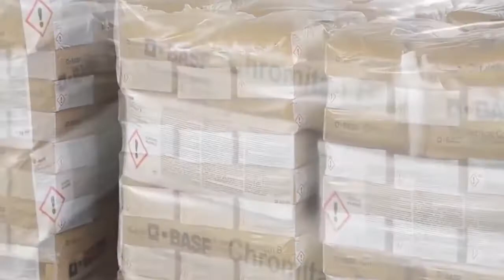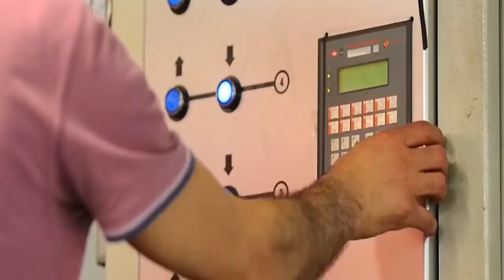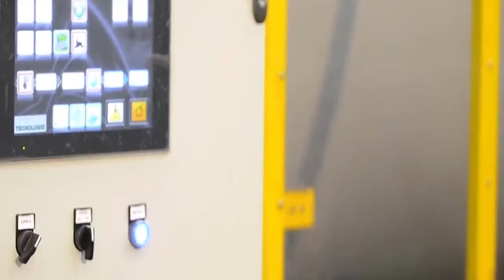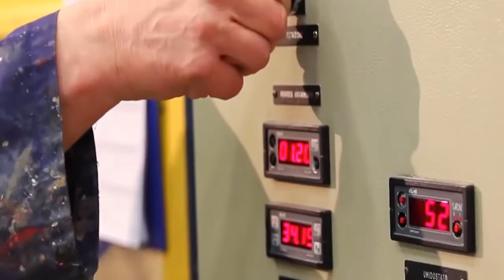Process Of Making Leather From Millions Of Buffalos And Cow Skins.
This video is only for teaching purpose , how the Leather made from Buffalos and Cow skins. Sky Creative HD,SkyCreativeHD,farming,machine,machines,technology,modern,modern technology, pork processing, goat milking ,factory, goat processing, milk harvest, meat cutting, meat cut, buffalos meat harvesting,  meat, meat productions,